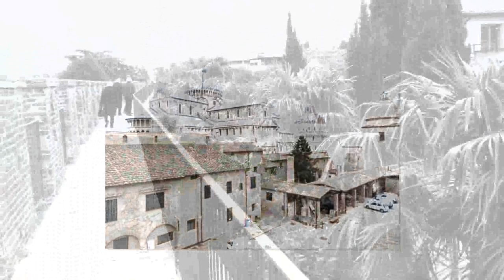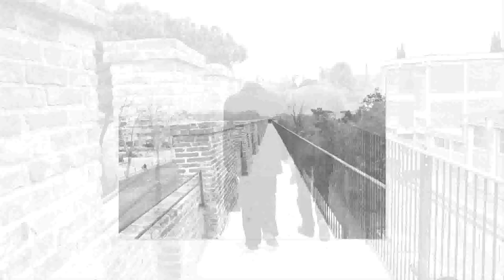Passeggiata sulle mura di Pisa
Una passeggiata sulle mura di Pisa. Immagini fotografiche e visuali della città vista dalle mura.